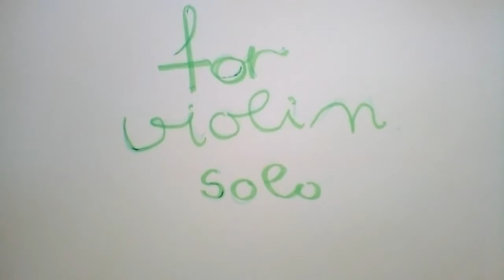"Distance" for violin solo - Ljubica Crnobrnja - Bosnia and Herzegovina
My artwork is inspired by distance between children during pandemic crises. That s why it is a piece for solo violin. Before, they played together, hang out, having a lot of fun. As their violin teacher I can see how hard is this period for them because they must keep the distance between each other.